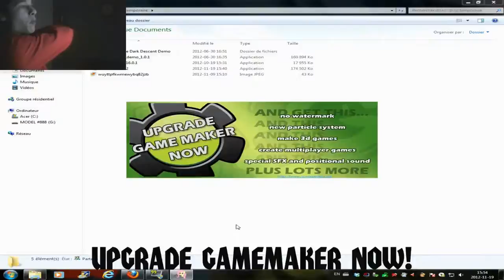(400,000 total views special!) Whatcha Say MasterMax888? (Remix)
This is my 26th remix for MasterMax888!